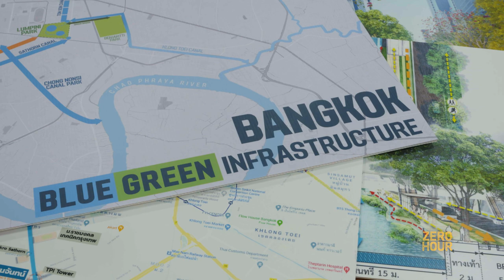Landscape architect wants to restore Bangkok's water canals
Landscape architect Kotchakorn Vorrakhom wants to restore Bangkok’s water canal in hopes of easing flooding.